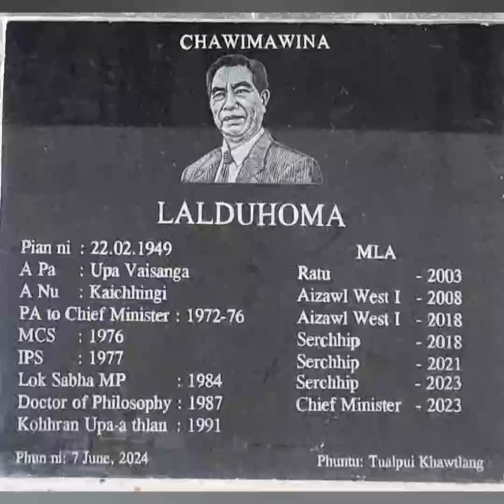MIZORAM C.M. CHAWIMAWINA RECITATION//A khuaten ropui takin an chawimawi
C.M chawimawina recitation thiam takin chham a ni.